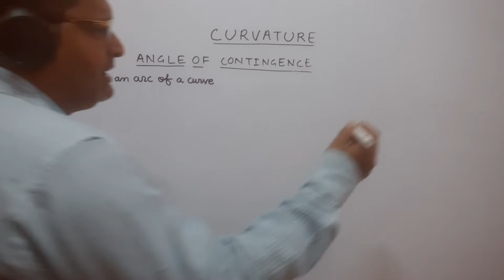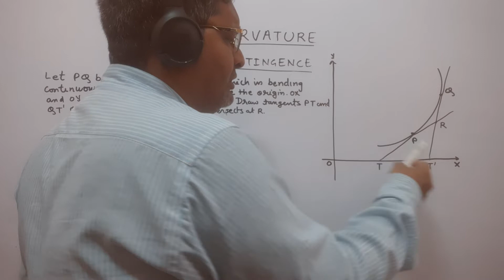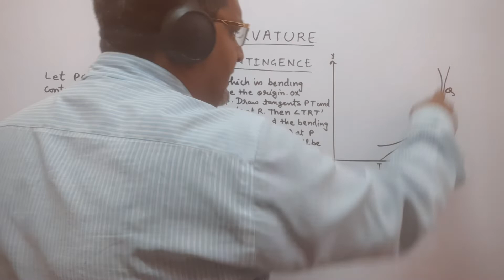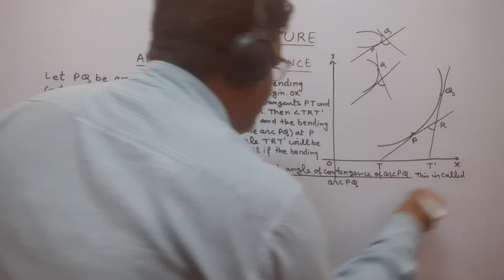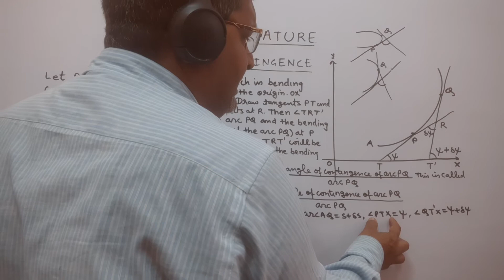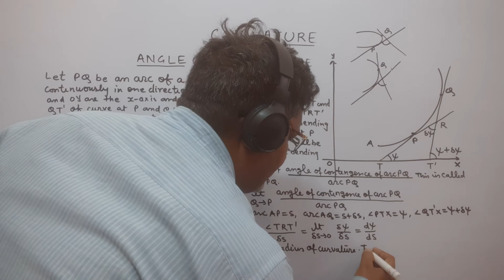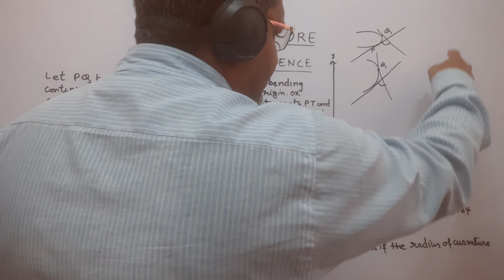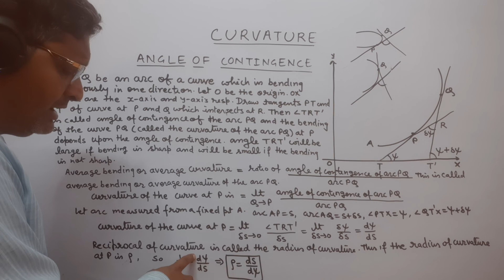B.Sc1 CURVATURE:ANGLE OF CONTINGENCE, AVERAGE CURVATURE AND FORMULA OF RADIUS OF CURVATURE